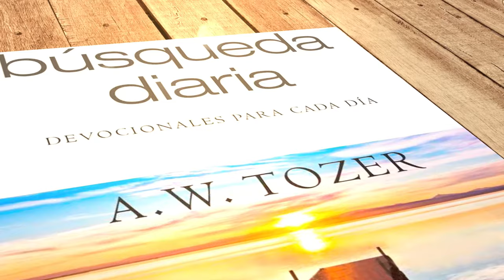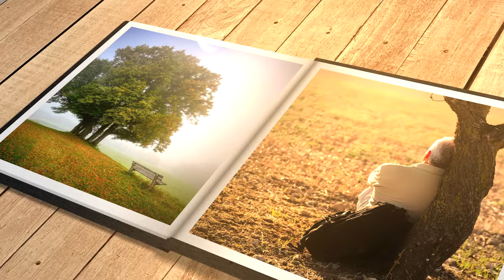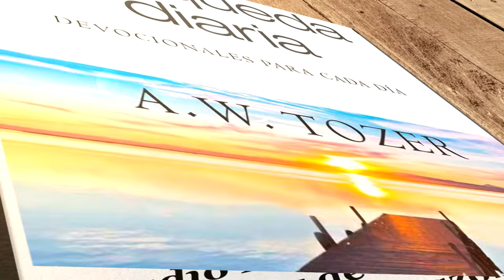Mi búsqueda diaria (23 de junio)